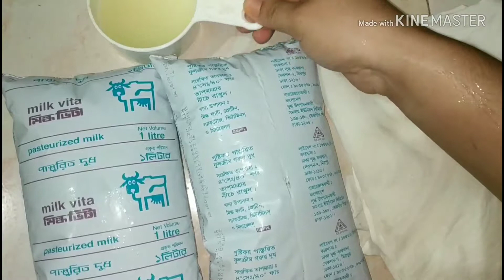ছানা। পারফেক্ট ছানার রেসিপি। How to make parfect chana.Bangladeshi Riecpi. by Bithir Rosui.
উপকরণ ঃলিকুইড দুধ -২ কেজি।
ভিনিগার -আধা কাপ।
পাতলা সুতি কাপড়।